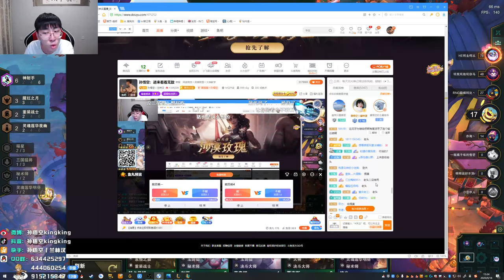【猴哥】蘭林漢悟空：雲頂之弈（202000918P7）